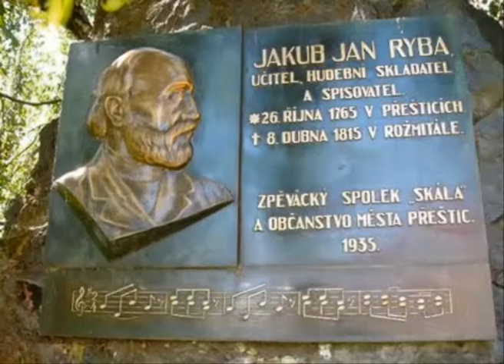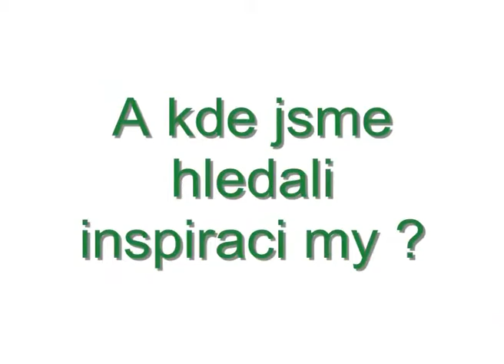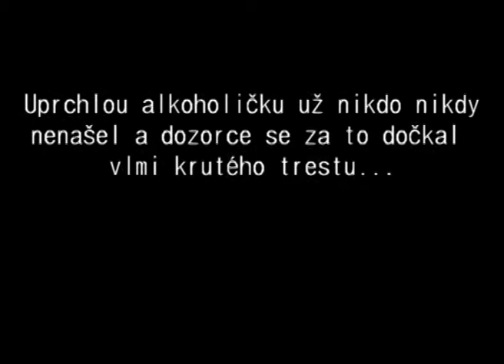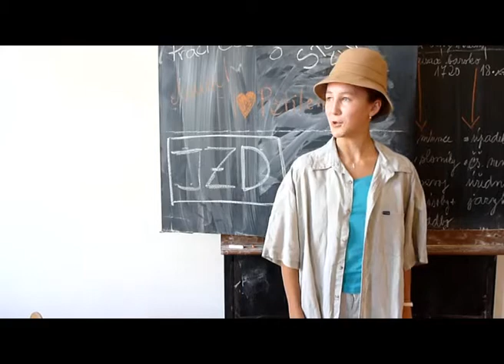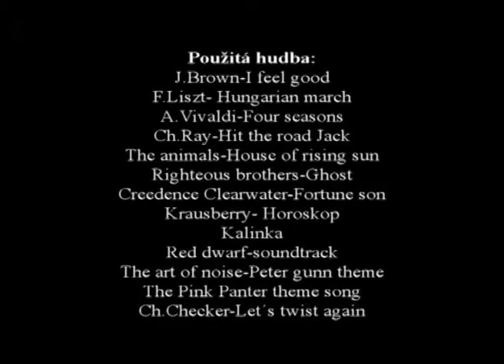Film o Dolní Lukavici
video na hudebku (kvinta)